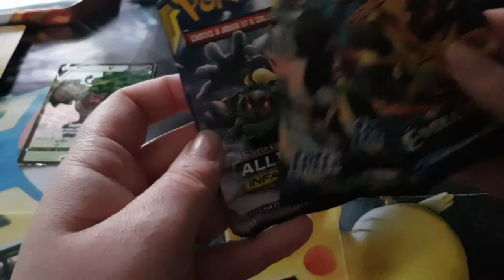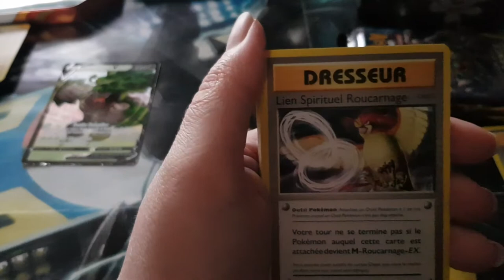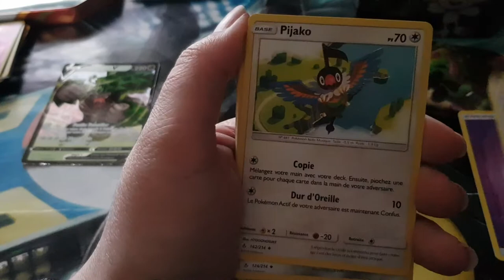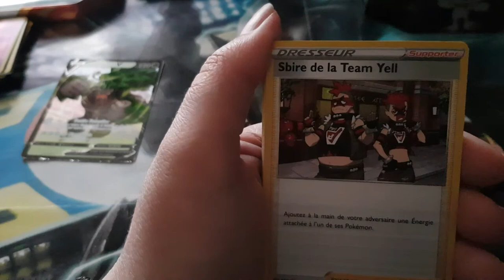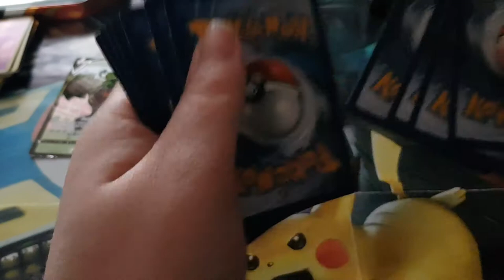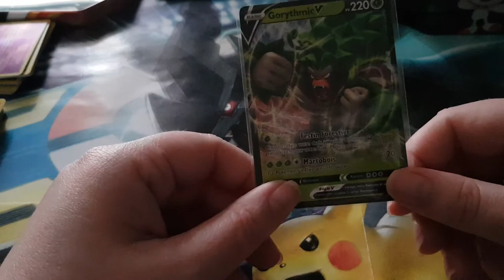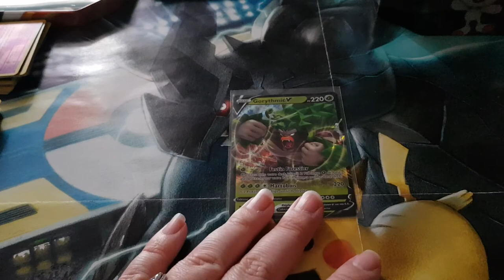Ouverture de pokébox de Ouistempo